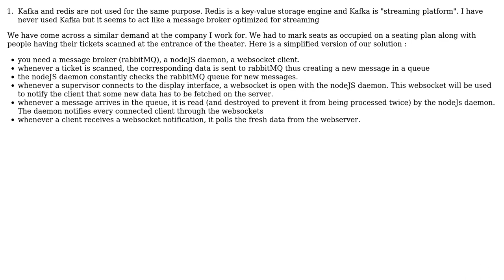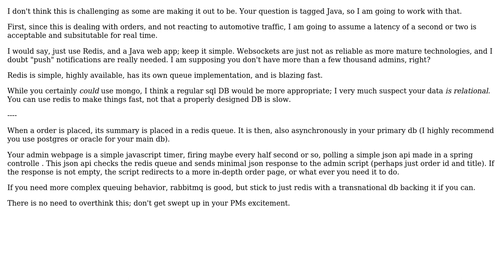Software Engineering: Web application Architecture for real time app (2 Solutions!!)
Software Engineering: Web application Architecture for real time app

With thanks & praise to God, and with thanks to the many people who have made this project possible! | Content (except music & images) licensed under CC BY-SA | Music | Images & others | With thanks to user Zack Zilic user TheCatWhisperer user Rohit user NikosKos and the Stack Exchange Network Trademarks are property of their respective owners. You are responsible for your own actions.